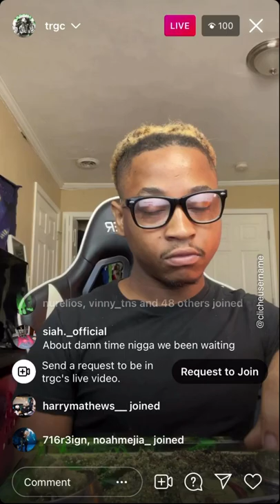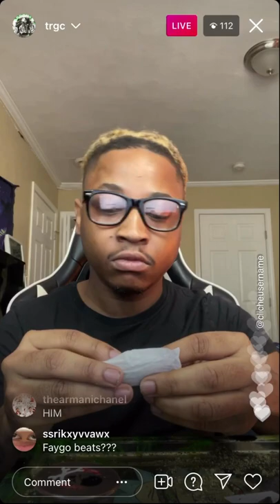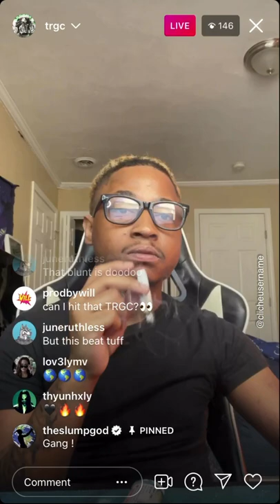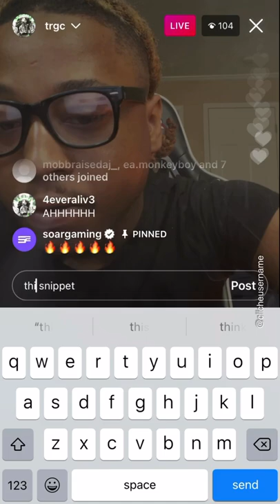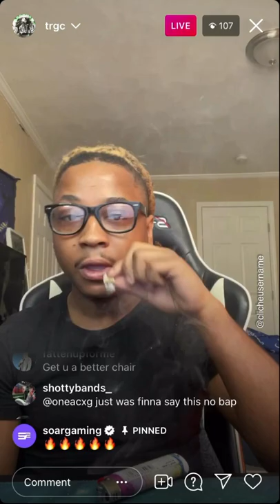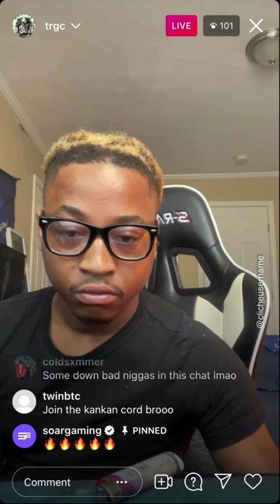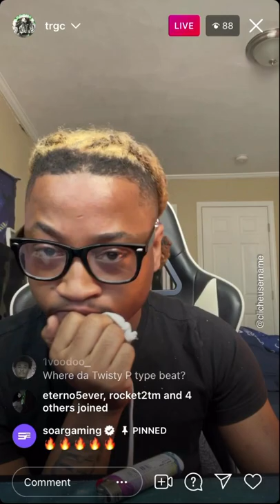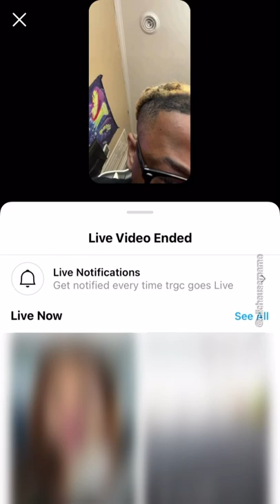Trgc Plays Crazy Beats and Rolls Up [ft. Ski Mask the Slump God] 🔥 (Feb 8, 2022)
Trgc IG Live (February 8, 2022)